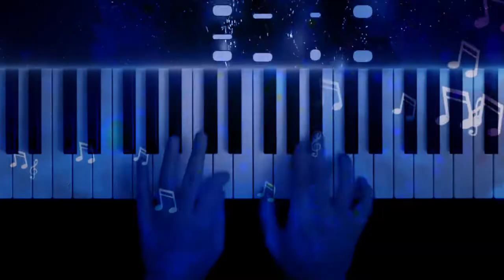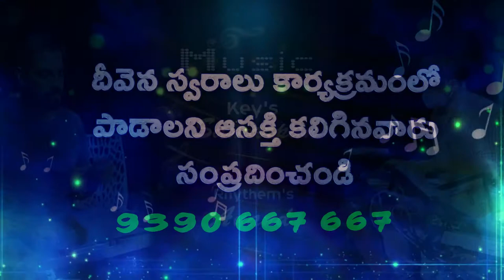ఆయనే నా సంగీతము//Master. Santosh paul//Deevena Swaralu -45